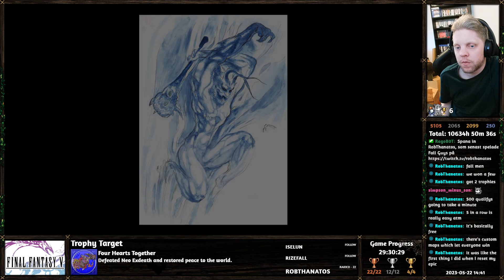Final Fantasy V: Pixel Remaster ~ [100% Trophy Gameplay, PS4, Part 9 - END]